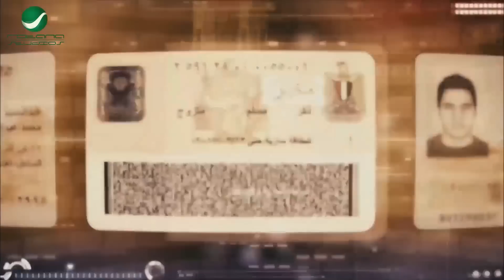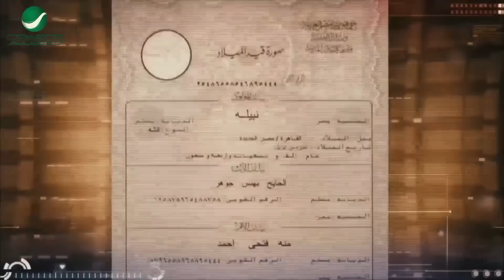"معلش اصل انا باخد دواء فيه منسيات" هتموت ضحك مع اللمبي لما ال8 جيجا نسته كل اللي حوليه🤣